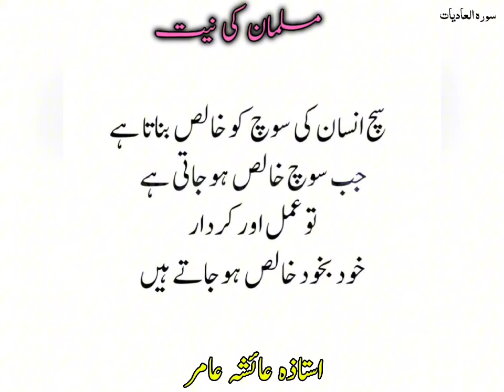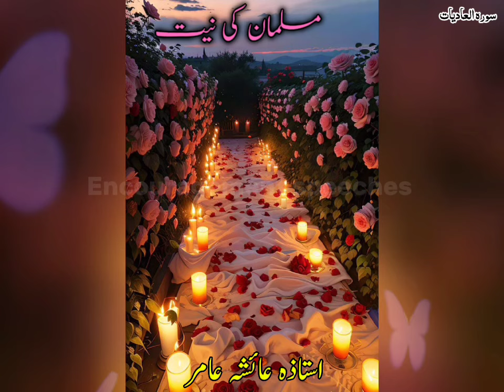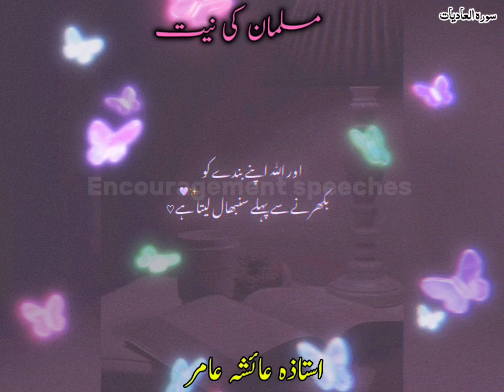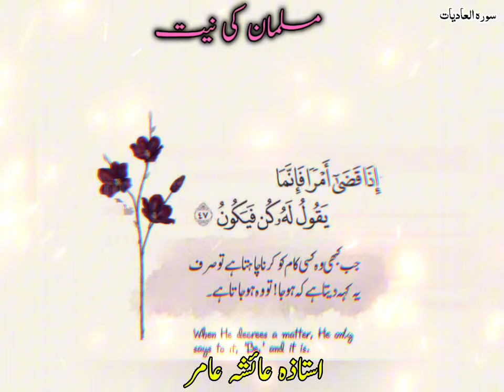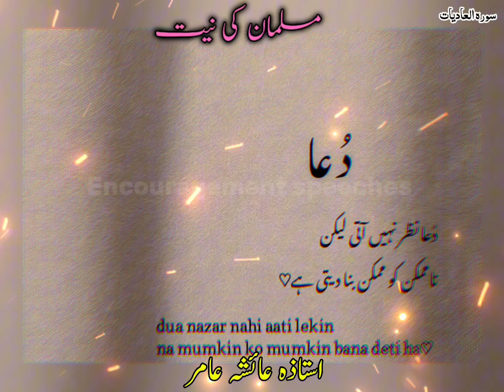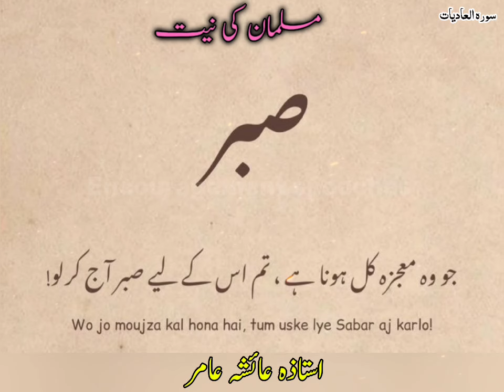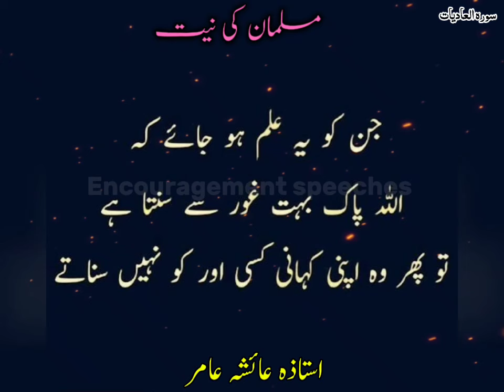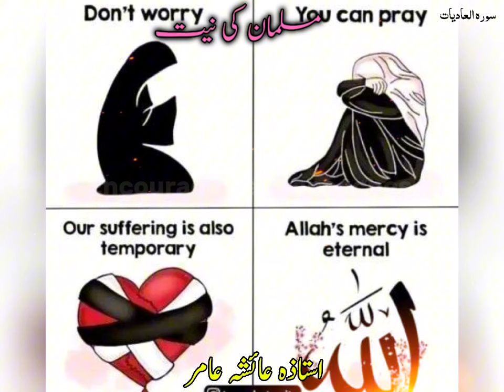The Intention Of a Muslim | Purity Of Intentions | نیت | Aiasha Amir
niyyaten he faisla karti hain
niyyah for salah
niyyah before salah
niyyat for namaz
niyyah
niyat
niyat bayan
wazu ki dua
wazu ki niyat
namaz ki niyat
namaz ki niyat ka tarika
niyat ko saaf karne ka tarika
niyat bayan
niyat ka khalis hona
amal ka darmadar niyat par hai
ayesha amir
aisha amir lectures
ayesha amir lectures
ustazah aisha amir
aisha amir
surah al adiyat
in depth study of surah al-adiyat
Aiasha Amir
Encouragement Speeches